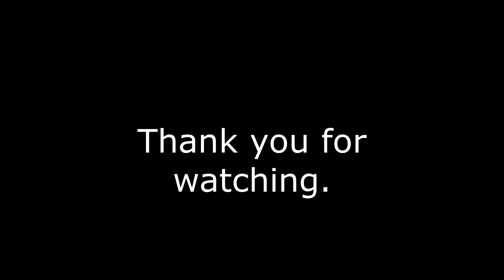Sharpness in Dirty Photography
A discussion about the concept of sharpness in photography and in the cotext of documentary photography.